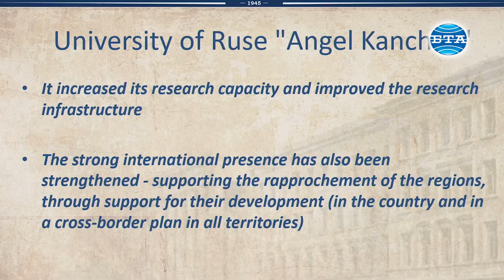Трансгранични проекти обсъдиха участниците на конференция в Русе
Проект "Европа на Балканите: Общо бъдеще" се изпълнява от Българската телеграфна агенция (БТА) с подкрепата на Европейската комисия сближаване cohesion КохезионнаПолитика CohesionPolicy Европа Европейски Съюз